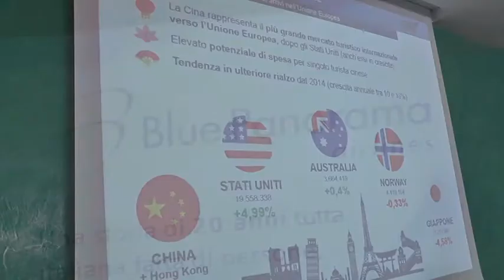BOLOGNA: 5 le città cinesi collegate direttamente, dal 15 giugno al via i voli | VIDEO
Sono cinque - Hangzhou, Nanchang, Shenyang, Taiyuan e Xi'an - le città cinesi che da giugno del prossimo anno saranno collegate a Bologna con voli diretti, per un totale di 60 in arrivo ed altrettanti in partenza. E' quanto spiega, in una nota, l'Aeroporto 'Marconi' riguardo i collegamenti con il Paese asiatico, già annunciati nei giorni scorsi. Le nuove rotte, operate dalla compagnia italiana Blue Panorama Airlines con aeromobili Boeing 767-300 ER da 267 posti, saranno gestite come charter dal tour operator cinese Phoenix Travel Worldwide, che per i turisti cinesi metterà in vendita pacchetti di 10 giorni tra l'Italia e l'Europa, con partenza ed arrivo da e a Bologna. Il 15 giugno atterrerà al 'Marconi' il primo volo diretto da Nanchang, capoluogo dello Jiangxi, nel sud-est della Cina. I voli con la Cina arrivano dopo l'ottenimento, da parte del Marconi, della certificazione di accoglienza Welcome Chinese della Chinese Tourism Academy, il riconoscimento governativo cinese che attesta l'offerta di servizi aeroportuali pensati per il passeggero cinese e che favorisce l'entrata nel mercato cinese.